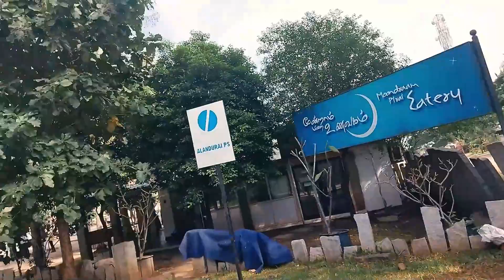ISHA YOGA CENTRE | EXPLORING COIMBATORE | 1800 KM ROAD TRIP IN BALENO 2021 | DAY 3 | MARUDHAMALAI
THIS IS THE 4 DAY OF AN 1800 KM LONG ROAD TRIP IN THE BALENO 2021 AND WE ARE EXPLORING COIMBATORE .

▬▬▬▬▬▬▬▬▬▬▬▬Toll Details▬▬▬▬▬▬▬▬▬▬▬▬
Maruthamalai Temple Toll - Rs.30/-

○ MARUTHAMALAI SUBRAMANIYA SWAMI TEMPLE Pubic can't go on the dam anymore but we can have a great view of the dam and river from the children's park.

○ ISHA YOGA TEMPLE It is majorly the rehabilitation and yoga center and they explain you all the things about the facility, if you are not interested in that then you can just visit the gigantic idol of lord Shiva and the the scenery around it. The car parking is too far (I mean too far) from the entrance. So, it is better to park yours in some place near the trees or leave a person in the car.

Not that good as compared to the le meridien in big cities but one of the best in Coimbatore. We paid Rs. 5000 + 2000 bucks for extra person per day.